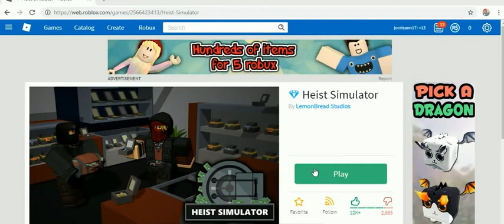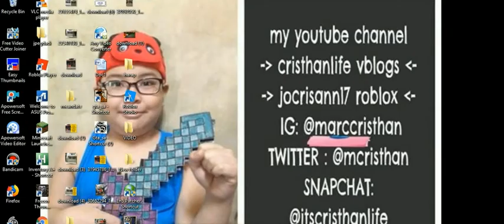ROBLOX 2-39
cristhanlife vblogs

AND

 jocrisann17 roblox